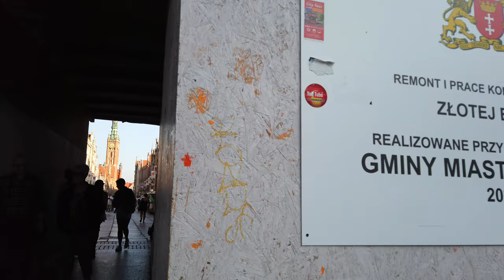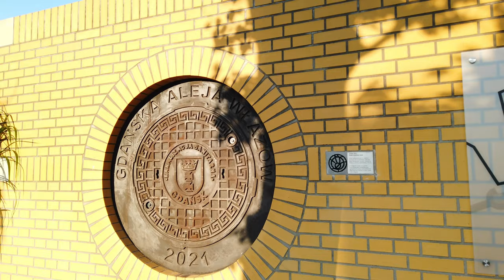GDANSK, Poland 🇵🇱 - Autumn Tour (2023) - 4K 60fps (UHD)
Gdańsk is a port city in northern Poland which we visit sometimes here on POPtravel. Gdańsk is part of the Tricity area, which includes Sopot and Gdynia. Gdansk has a well-preserved medieval Old Town which we will see on this walking tour.

On this walking tour we start at the Złota Brama west of the historic center. We see the Old Town which includes landmarks like St. Mary's Church and the famous Neptune Fountain. Later we even see the Gdańsk Crane from Wyspa Spichrzów, which  is an island in the Nowa Motława river.

The city has several museums on maritime history and amber trade and this walk in Autumn/fall shows a lively atmosphere of this popular Polish tourist destination. We end our tour near the Footbridge on Ołowianka island.